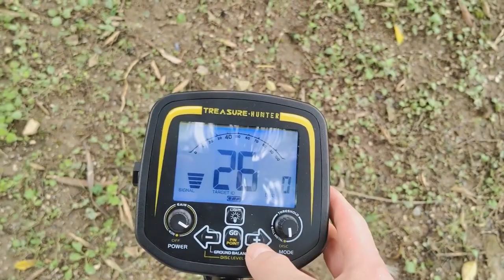Jual metal detector emas/ detektor pencari logam berharga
Jual metal detektor terbaru